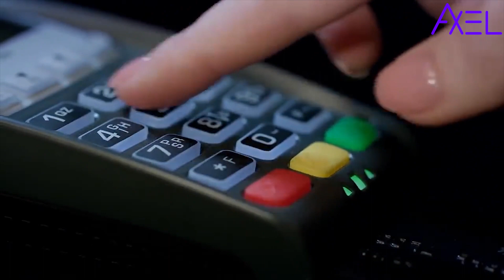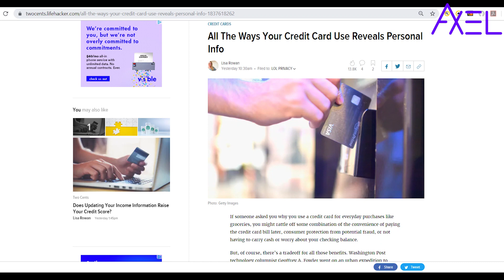Did you know your credit cards are also tracking your data?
Axel Andrews gives an update for 8/29/19, talking about a recent Washington Post investigation of a banana purchase, that proved some credit card companies are tracking purchases and selling your information to third-parties.

This is the official YouTube channel of AXEL. Watch our videos to uncover what third-parties are doing with your data - and how our blockchain will help you keep it private.